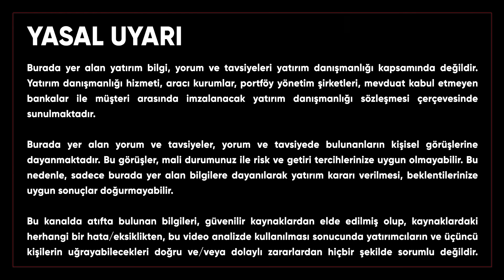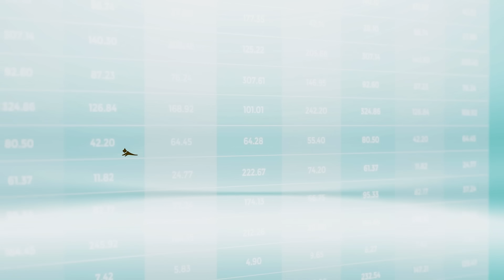2024'te Enflasyonu Yenecek Portföy | Selim Hun | Ekonomi Ekranı